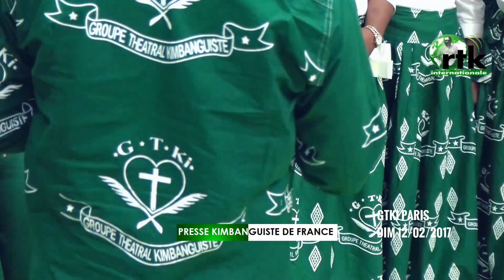GTKI PARIS dans MONGONGO YA YAWE EYOKANI DIM 12 FEVR 2017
Eglise Kimbanguiste/GTKI PARIS dans MONGONGO YA YAWE EYOKANI DIM 12 FEVR 2017/youtube Syis100